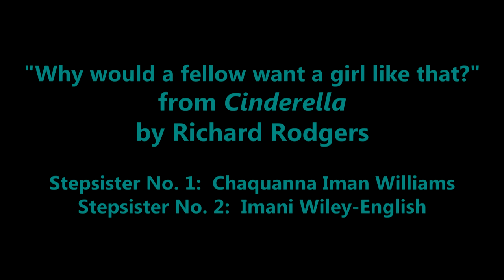"Why would a fellow want a girl like that?" from Cinderella by Richard Rodgers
An Evening of Opera and Musical Scenes.  Columbia College, SC.  Director:  Diana Amos, Asst. Prof. of Voice and Musical Theatre.  Accompanist:  Allison Hilbish, Staff Accompanist.  November 10, 2014.